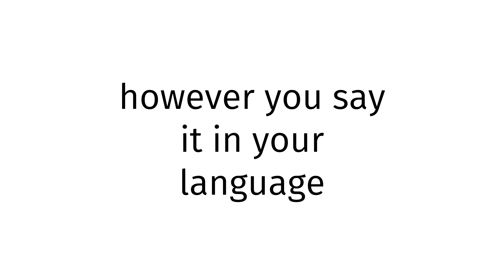How to pronounce Bosniak BLUE FILM?(CORRRECTLY)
Welcome!
Throughout the entirety of my channel, you will learn to pronounce vocabulary the correct way. In today’s video, you will learn to pronounce Bosniak BLUE FILM the correct way.
Timestamps below:
0:00 intro
0:27 word of the day
0:37 examples of word
0:51 ending